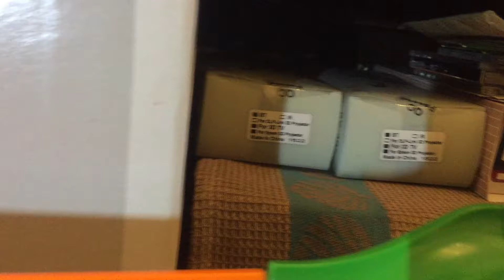The new coronavirus boredom buster track 6 Qualification Round *2 Marble Elimination series Heat 000